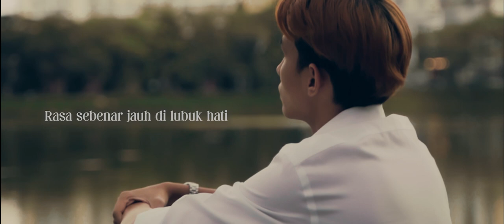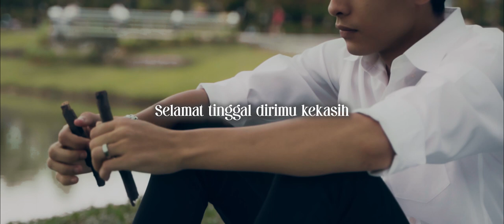DANIAL ISMAIL - Hancur (Official Lyric Video)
Official lyric music video Hancur by Danial Ismail

Download RBT ‘Hancur’ Now!
Maxis Caller Ringtones : Dial *131*732441# and Press call
Digi : Type CT 1388717 (send to 20000)
U mobile : Type 11085166 (send to 28383)
Celcom : Type CMT 807046 (send to 22990) or  Dial *323*807046# and Press Call

Audio Production
Producer : COF Music
Song : Hancur
Artist : Danial Ismail
Composer : Azumi | Ariff Peter l Otromen l Pown Hasril
Lyricist : Ariff Peter l Azumi l Otromen
Arranger & Producer : Azumi | Ariff Peter l Jack Jafni l Pown Hasril
Mixing : Lee Tasek
Master : Lee Tasek

Director : Aqilshah
Assistant Director : Riz
Editor : Kirin & Aqil